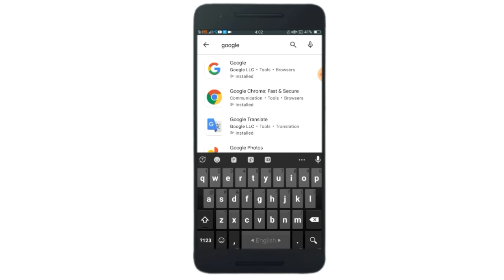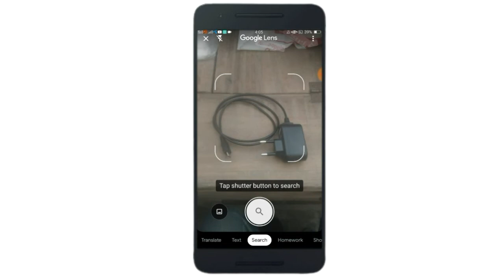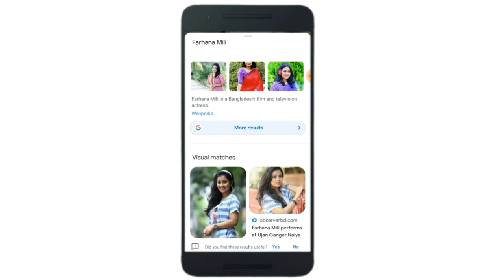যে কারো ছবি দিয়ে তার নাম ঠিকানা বের করুন || Google Search by Picture || Skm Tech BD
In today's video I have shown you how to find out someone's name with a picture, or how to find out their name and address with any picture.  Also know the name of any person or object in this video through his picture. Find out his name by searching with pictures on Google.  You can also find out the name of any unfamiliar thing with a picture through this dedotor.  Watch the video to know the name of any girl or boy with pictures. Find strangers on Google with this video.